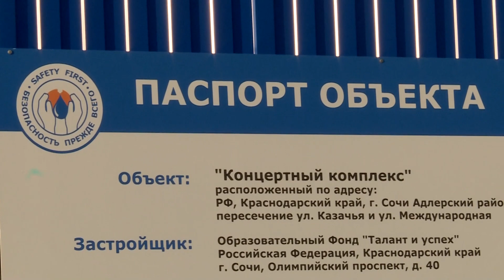На федеральной территории "Сириус" ведётся строительство комплекса мирового уровня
На федеральной территории "Сириус" ведётся строительство многофункционального комплекса мирового уровня. Масштабное возведение концерного зала, который в скором времени распахнёт свои двери для лучших коллективов мира. В комплексе запланированы 2 зала: Большой- на 1200 зрителей и Малый, для камерной музыки и постановок